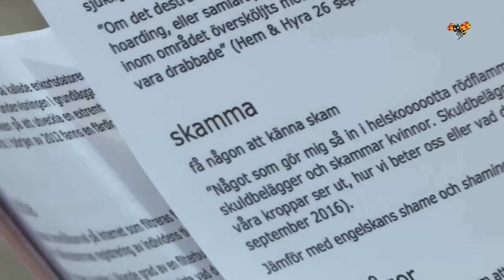Vad vet du om årets nyord?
Årets nyord för 2016 är här. Men vad vet du egentligen om de nya orden? Expressen TV gick ut på stan för att ta reda på det.